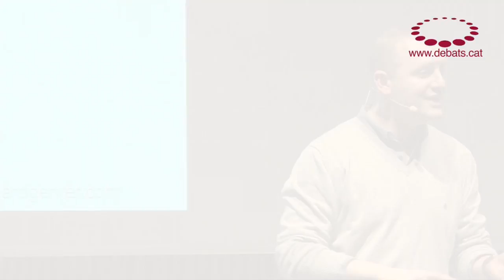Richard Gerver - Crear escoles que preparin per al futur (resum)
Resum del Debat d'Educació amb Richard Gerver, exdirector de l'escola primària Grange (Gran Bretanya) i expert en lideratge, creativitat i canvi organitzatiu. Acte organitzat per la Universitat Oberta de Catalunya i la Fundació Jaume Bofill amb la col·laboració del MACBA.